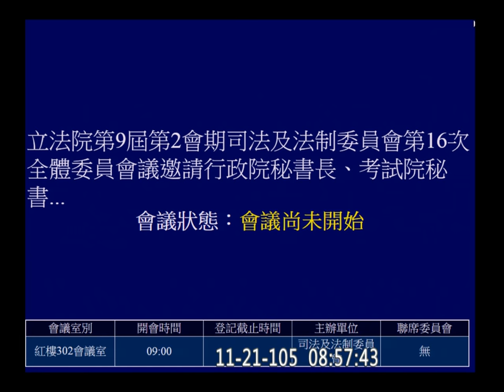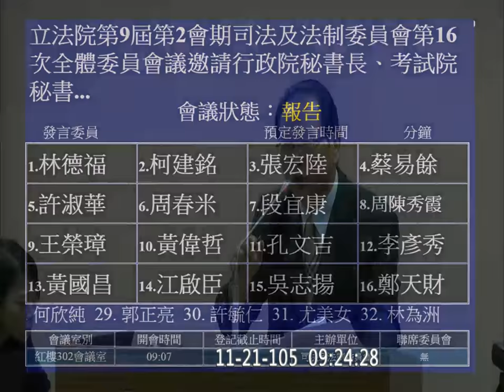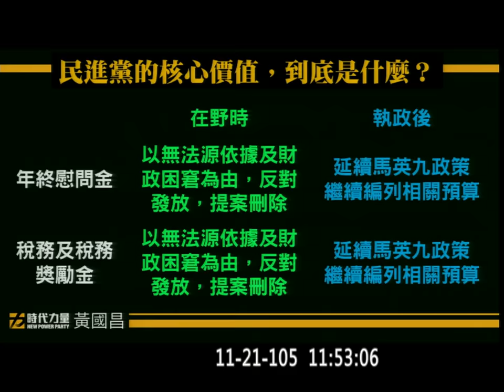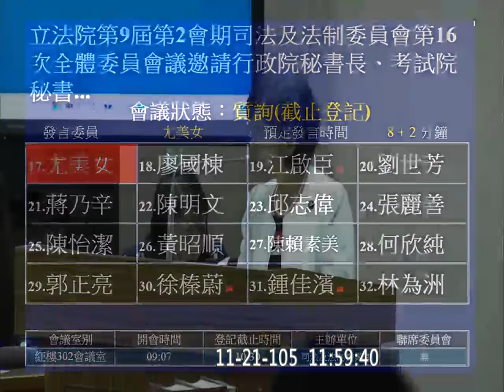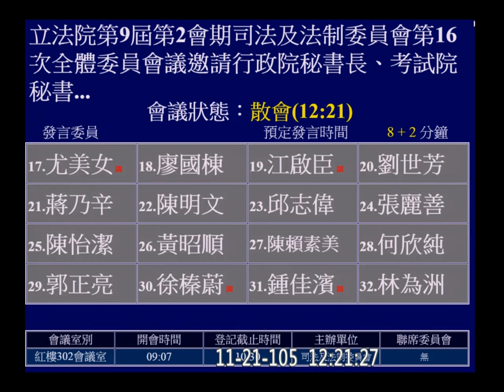20161121 機要任用 年金改革 人事長 施能傑 林德福 柯建銘 張宏陸 蔡易餘 許淑華 周春米 段宜康 周陳秀霞 王榮璋 鄭天財 許毓仁 黃國昌 尤美女 林為洲 司法法制 【立法院演哪齣？】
2:43:26 黃國昌 年金改革整體改革配套 年金改革備選方案 年金改革會議 年金改革委員會 黨職併公職 年終慰問金
( 行政院正副秘書長都沒來 mention 林美珠 政委 )
考試院秘書長 李繼玄